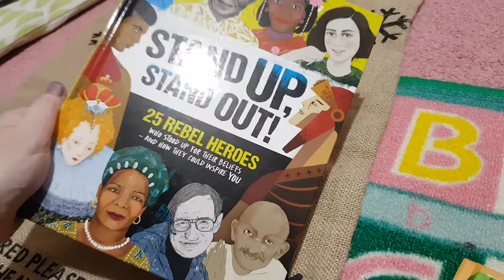BOOKMAS DAY 13- OPEN COLLAB